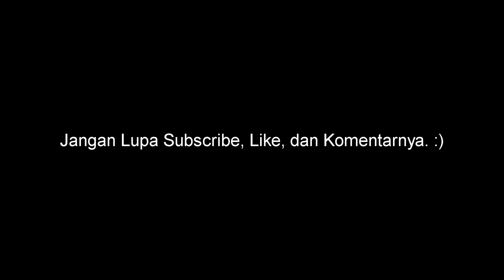Silaiang Pas Hujan - Kayu Tanam Padang Panjang [Silaing while raining]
Silaiang Pas Hujan
Kamis, 19 Maret 2020
Kayu Tanam - Padang Panjang
West Sumatra, Indonesia